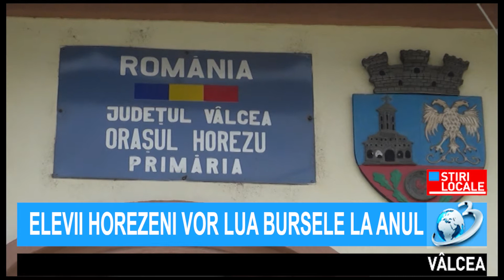ELEVII HOREZENI VOR LUA BURSELE LA ANUL